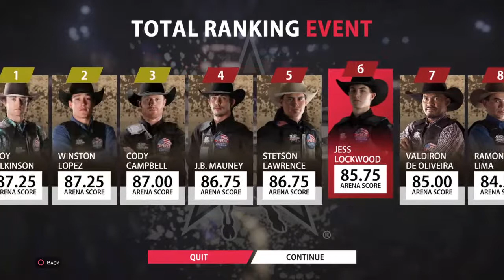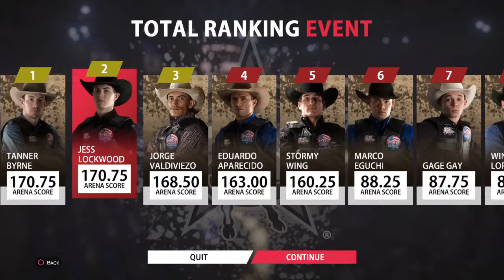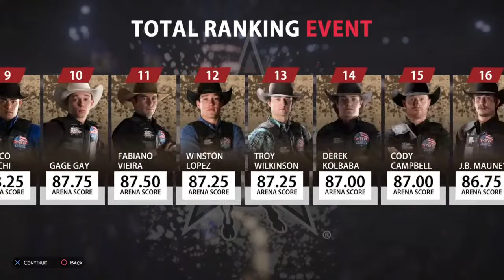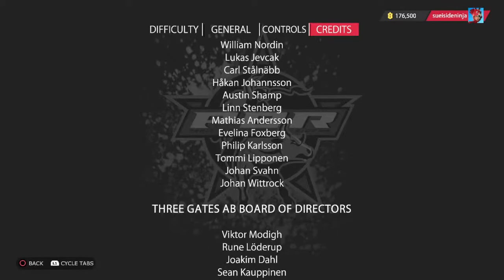Rodeo game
8 glory and i got this game on PlayStation